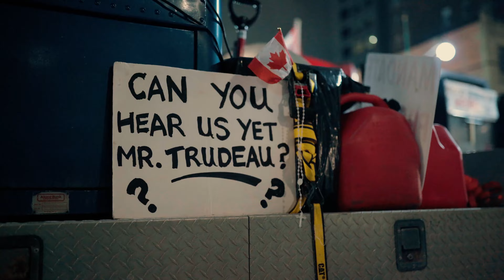Trailer with link for 'Unacceptable Views' Documentary - Banned from YouTube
Citizen Camera: Unacceptable Views is a work of love for the Truckers, Convoy participants and Freedom-loving Canadians. Having been cancelled myself and labelled a racist with zero proof, the convoy pulled me out of a very dark place. Working on this documentary the last 11 months has brought purpose back into my life and I’m so thankful for all of my new Freedom loving friends.

If you can, please consider supporting this important time capsule of when Canadians rose up together in love, peace and unity to stand up for all of our rights.